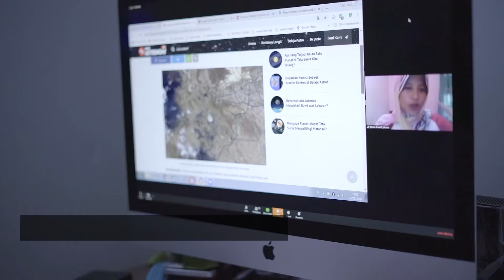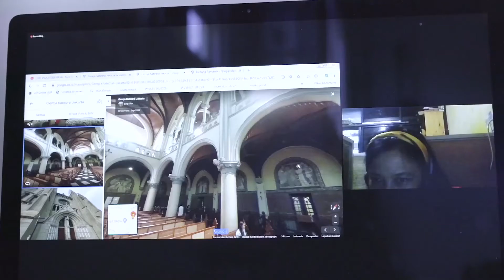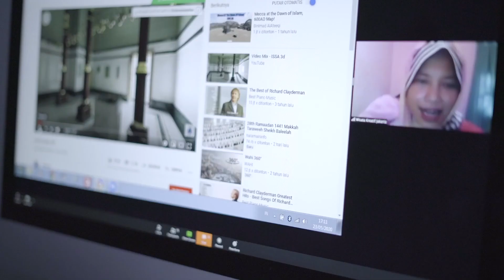Wisata Virtual selama Pandemi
Wisata Sangat terdampak dengan adanya Covid. Nah, ada beberapa Komunitas pemandu wisata di Jakarta yang kemudian membuat terobosan baru dengan Wisata Virtual Jakarta.

Wisata ini banyak dinikmati dan kedepannya bisa saja menjadi alternatif bisnis wilaya créatif. yuk kita ikutin kisahnya...

Selamat menikmati :_)

Bocahbocahbikinfilm.com

Shoot in Sony A7R MKII
Sound H4N
Edit in FCP X